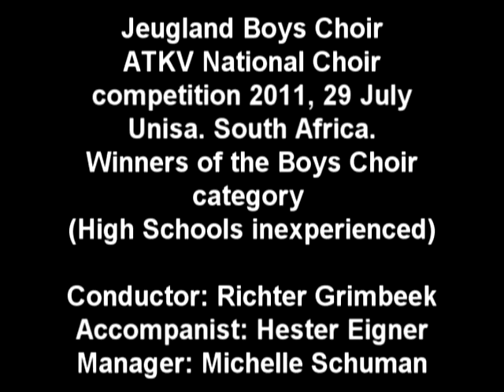ATKV 2011 Jeugland Mannekoor 2011.mpg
High school Jeugland Boys choir 2011.
Conductor: Richter Grimbeek